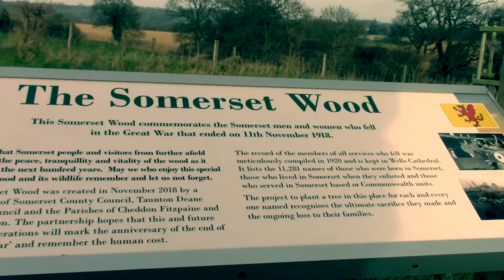Cheddon Fitzpaine - A Lockdown walk - Tim Badger Photos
A walk around the parish of Cheddon Fitzpaine in Somerset - 15th Jan 2021